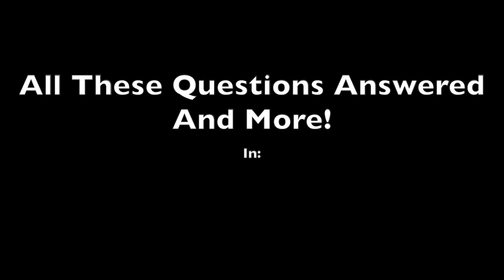Creative Collaboration Trailer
This is Weston Bahr's trailer for the short documentary "Creative Collaboration," a doc about three artists working together on a single painting.  This film is being produced for the Living in a Media World II course at Ex'pression College.
The film is in the Post-Production stages, with a rough cut to be shown on 4/18.
I designed this trailer to get people interested in the film, without showing much of the actual filming day.  I want that to be a big draw for the actual film.

Filmed with Panasonic HPX-170, Canon T3i, condensor mic, lavalier mic, arri light kit, etc.